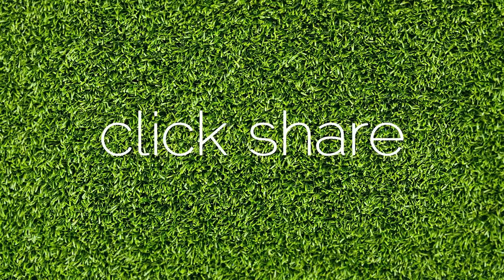Sleepy frog struggles to stay awake!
Having lost a few toes due to a cat attack, this frog had to have stitches and was given an anaesthetic. Just like a child at bedtime, he resisted the urge to fall asleep for as long as possible!

Watch him yawning and stretching his legs and see if you can resist joining in!